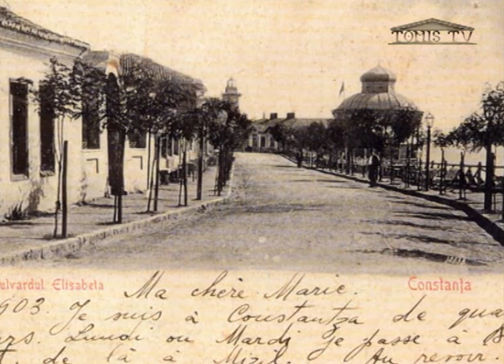Constanta 1900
Constanta la inceputul anilor 1900